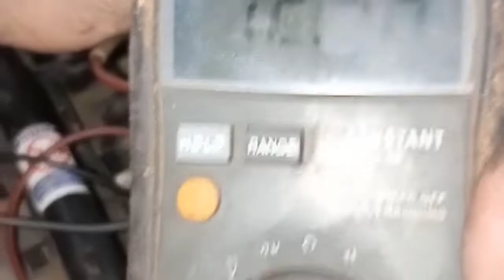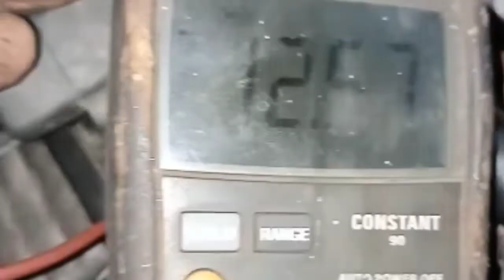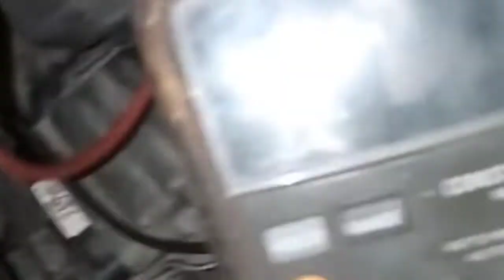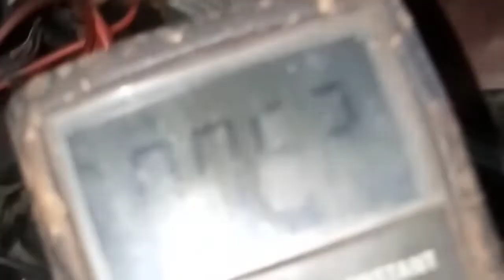PENYEBAB YAMAHA VIXION AKI TIDAK MAU NGISI ATAU TEKOR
JUDULN : PENYEBAB YAMAHA VIXION AKI TIDAK MAU NGISI ATAU TEKOR

DESKRIPSI : LANGKAH - LANGKAH PENGATASI VIXION AKI TIDAK MAU NGISI ..

ATAU YANG INGIN KONSULTASI MASALAH SEPEDAH MOTOR BISA DATANG LANGSUNG KE LINK DIBAWAH INI TERIMAKASI.